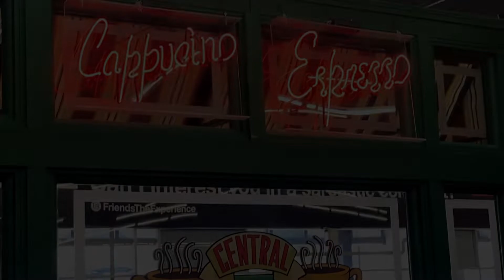The FRIENDS Experience